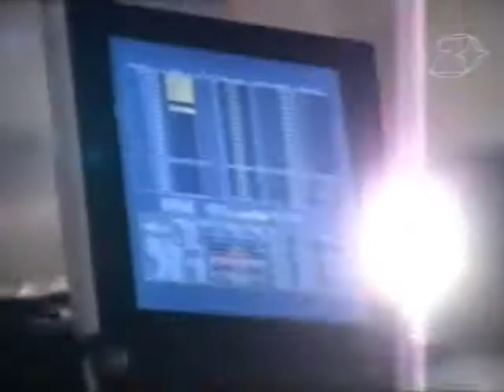2000 10 24 zplusz